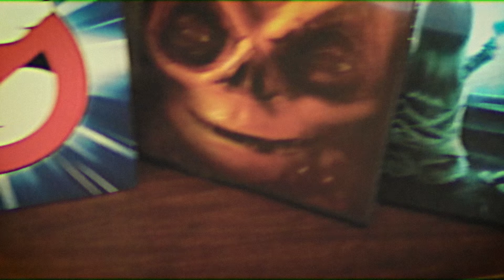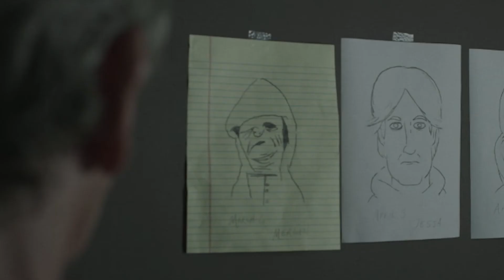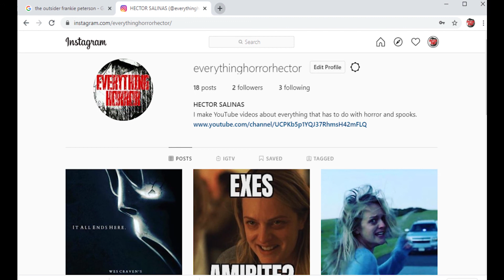The Outsider Season Review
Hello everyone and thank you for checking out my channel. In this video I talk about the horror mystery tv show The outsider base on the novel by Stephen King.